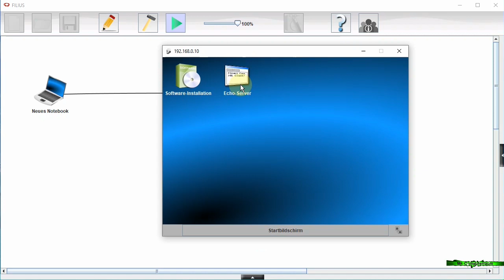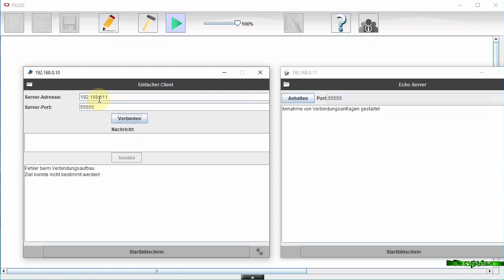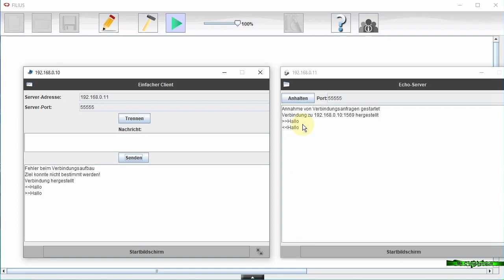05 Filius - Echo Server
Einrichten eines Echo-Servers auf Filius